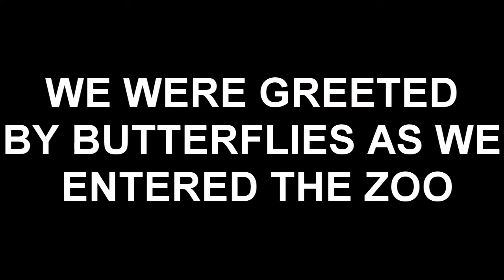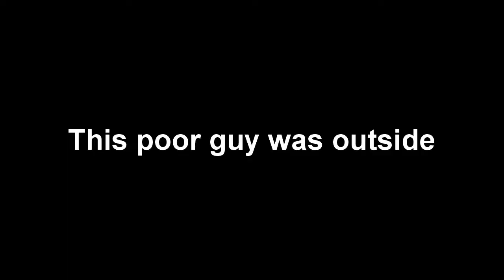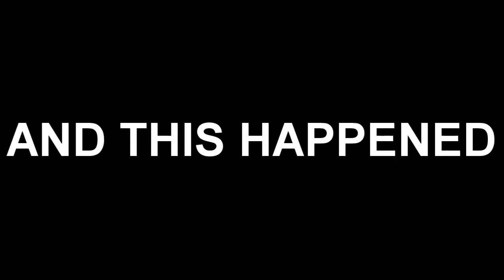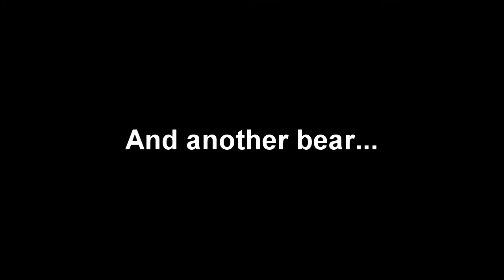UP CLOSE AND PERSONAL with a Green Tree Python | Taipei Zoo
A short video on our trip to Taipei zoo when I had a close encounter with this green beauty.